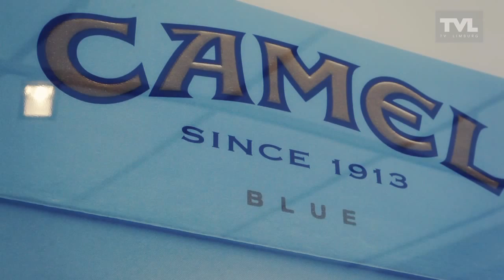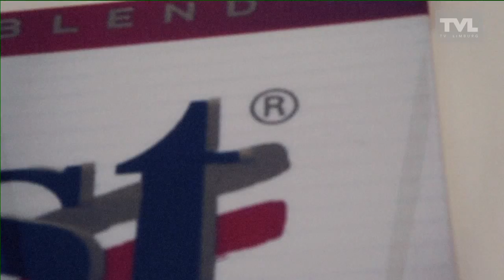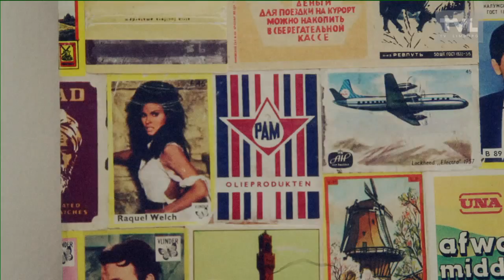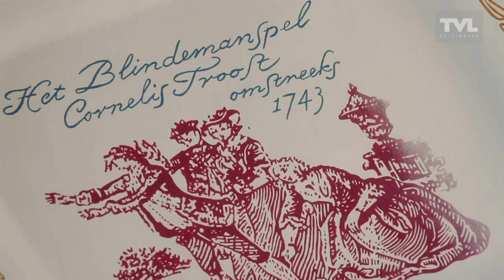ROB SCHOLTE @ EASTMEN GALLERY HASSELT BELGIUM presented by John van Eckeren